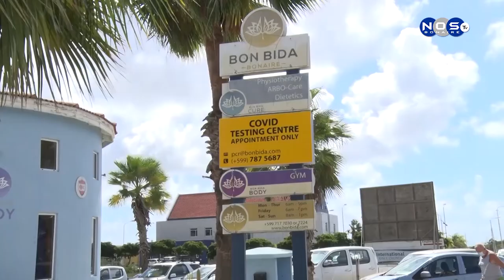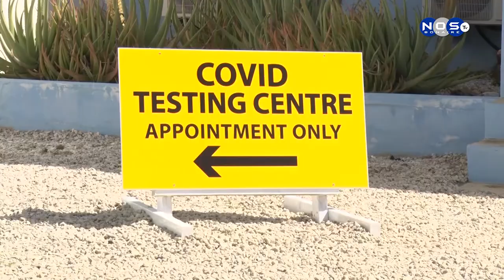Bon bida covid centrum parti 1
NOTISIA NOS TV A ASERKA GERENTE DI E NEGOSHI ‘BONBIDA COVID CENTRUM” KU TA OFRESIENDO E SERVISO PA HASI PCR TEST, E SERVISIO AKI TA SPESIAL PA TURISTANAN I OF HENDENAN KU TIN BIA FOR DI BONEIRU PA UN LUGA KU TA EKSIGI E PCR TEST NEGATIVO. SR ROBERT SMALL TA AMPLIA.